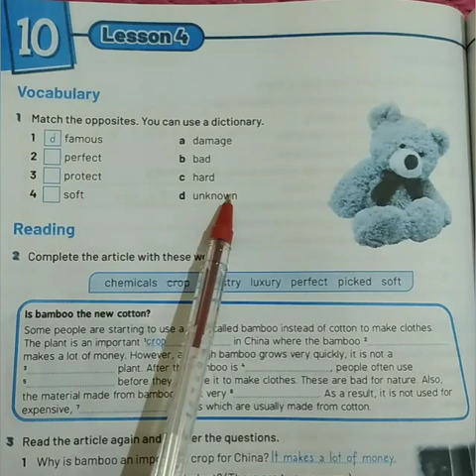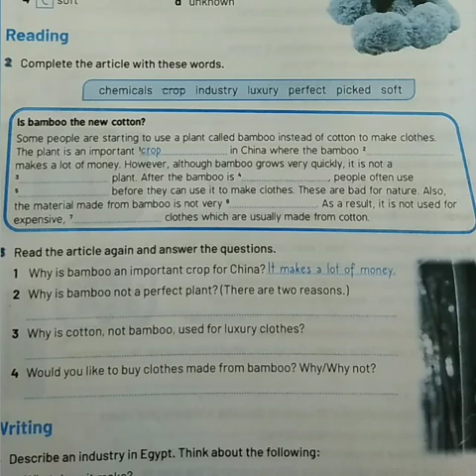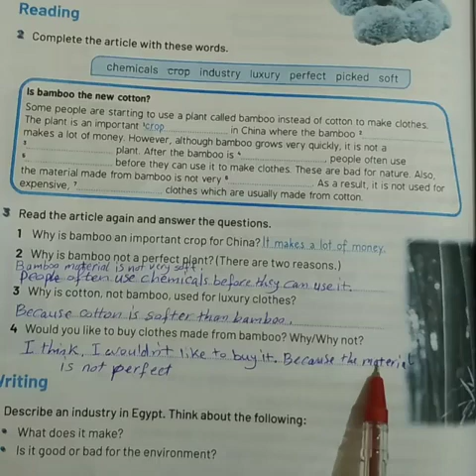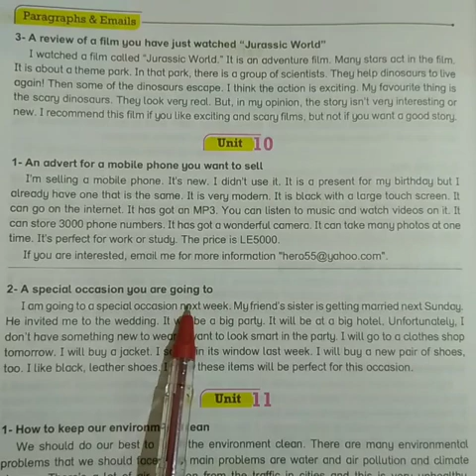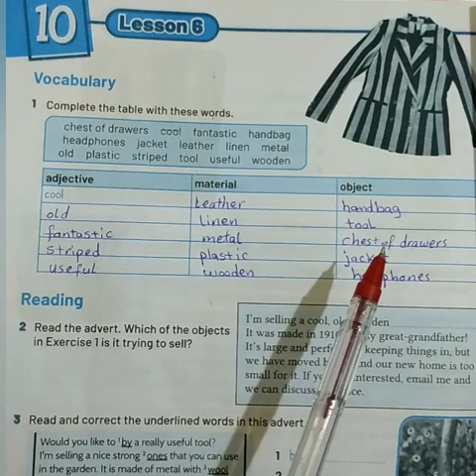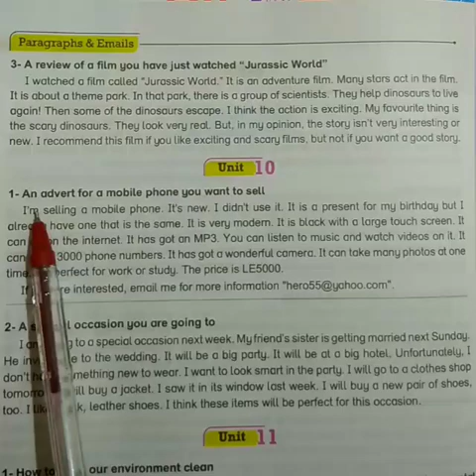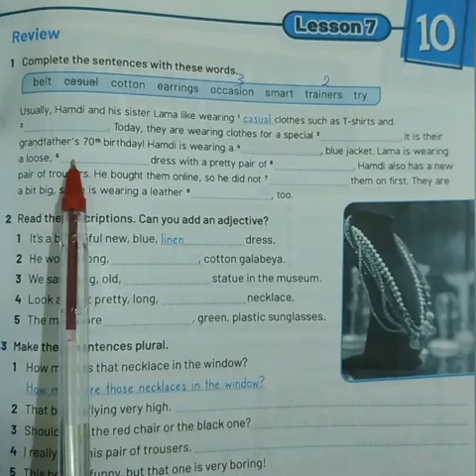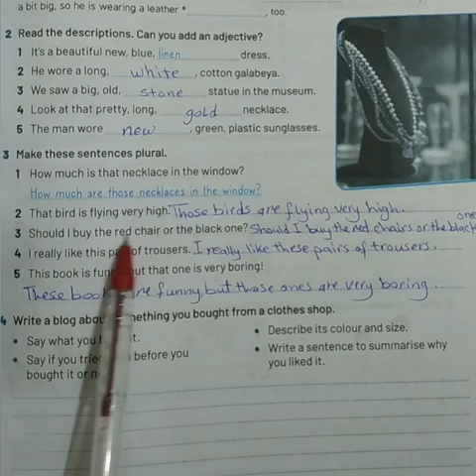حل تدريبات كتاب المدرسه للصف الثاني الاعدادي Unit 10 Lesson 4/5/6